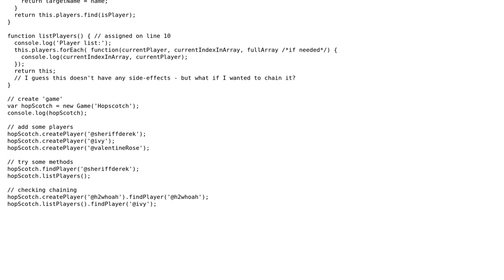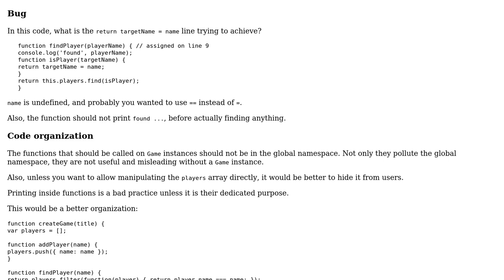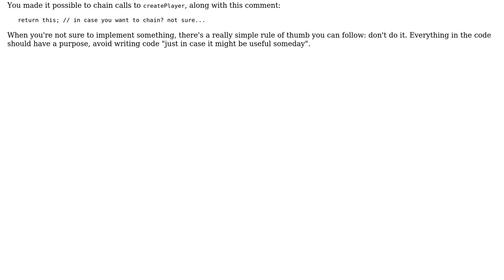Game prototype with methods to manage players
With thanks & praise to God, and with thanks to the many people who have made this project possible! | Content (except music & images) licensed under CC BY-SA | Music | Images & others | With thanks to user sheriffderek user janos user 200_success and the Stack Exchange Network Trademarks are property of their respective owners. You are responsible for your own actions.